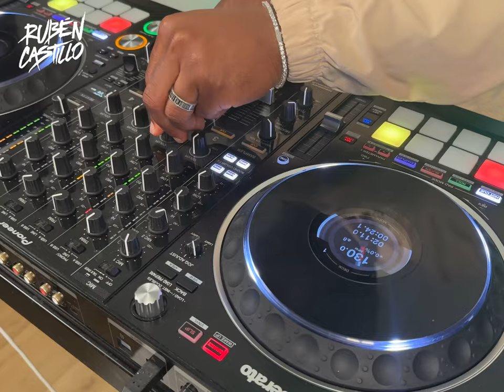BAILE FUNK DJ MIX | BAILE FUNK, BAILE RAVE, BRAZILIAN BASS by RUBÉN CASTILLO 4K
🎉 Get ready to move to the hottest Baile Funk beats of 2023 in this DJ mix! 🔥

Spread the good vibes! See you at the next mix! 🚀🔊🎉